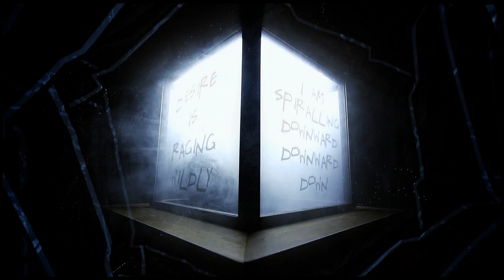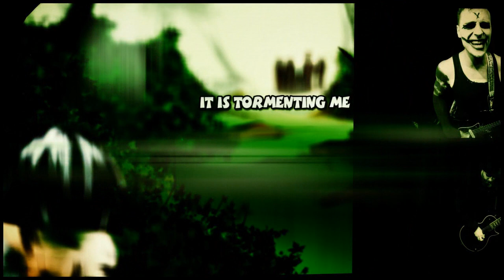The National Orchestra of the UKoG - Huntress [comic full album 2018]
The National Orchestra of the United Kingdom of Goats - Huntress [comic full album 2018]

00:00:04 #01 beast
00:05:04 #02 scent
00:09:54 #03 thrill
00:16:00 #04 attunement
00:20:19 #05 kill

'Huntress', out 2018
Buy a physical copy:

The National Orchestra of the United Kingdom of Goats.

2018, UKoG Visual